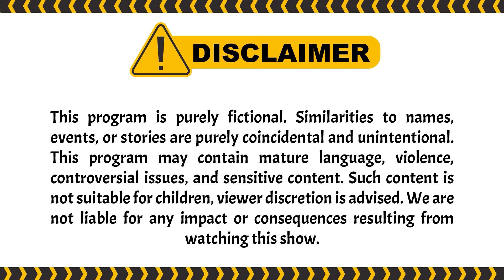Hayoloh! Langsung Ketauan Arby Mantannya Ada Disini! | Garis Tangan ANTV Eps 11 (3/5)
Episode kali ini, peserta Wanita Riska yang diterawang oleh rudy diikuti kuntilanak. Rudy juga melihat ada tatapan "kuntilanak" di mata riska. Bagaimana keseruannya? selengkapnya disini:

000019
000020